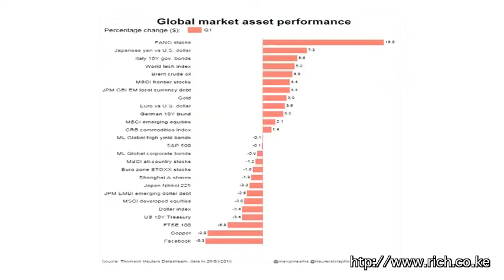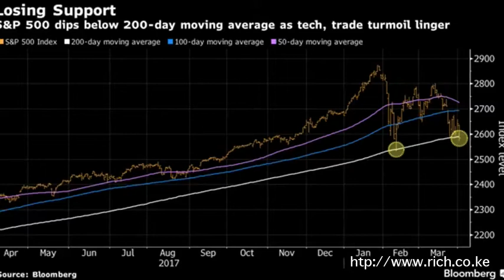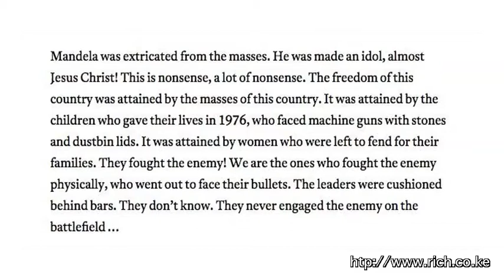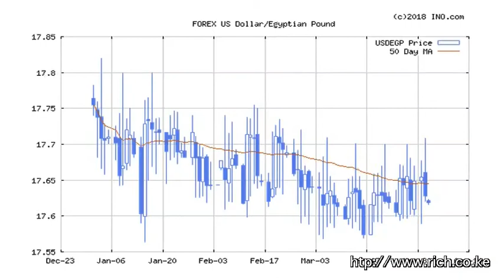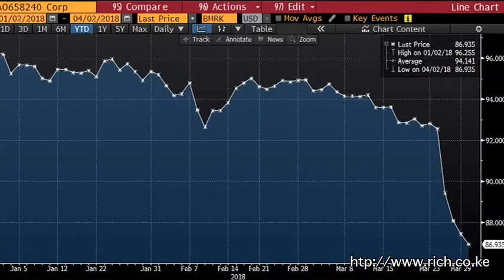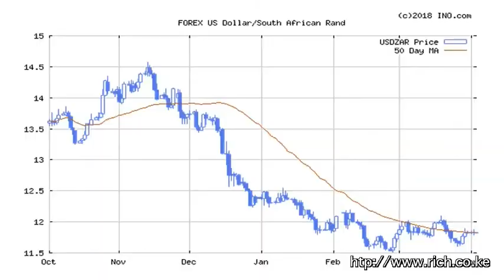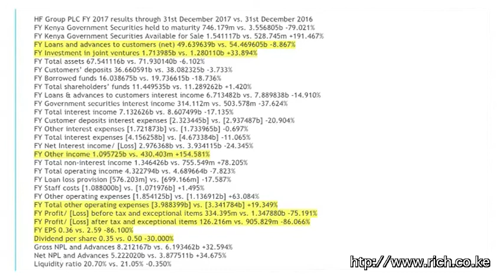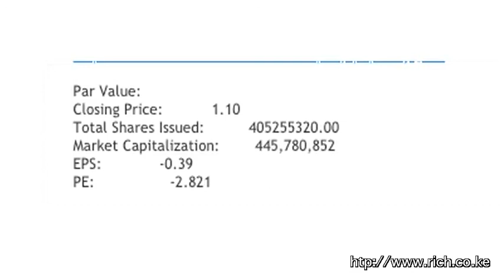Matters Financial and Geopolitical from a Frontier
Q1 was a torrid time for markets, Fear Index Vix jumps to 36%, China, The S&P 500 Index, WinnieMandela, Landscapes, The Nairobi National Park, Israeli, Gaza, @Belalmd12, Palestinian protesters, North Korea, South Korea, Kim Jong Un's visit to China, A Saudi Prince’s Quest to Remake the Middle East, Bitcoin, Sub Saharan Africa, Kenya.